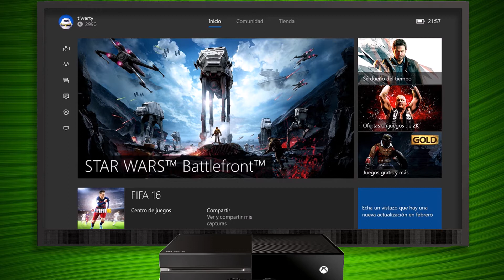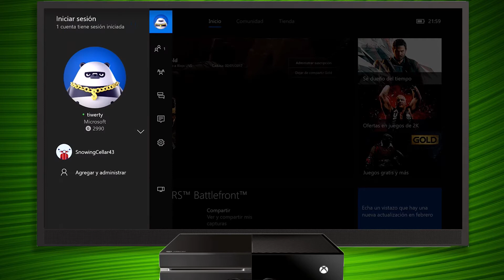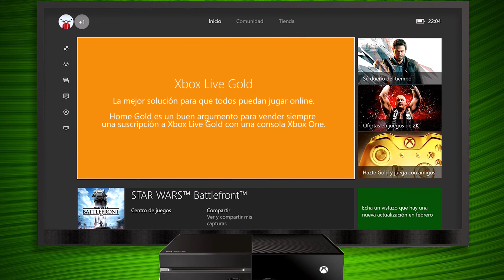Xbox Live Home Gold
¿Hay varios miembros que utilizan tu misma Xbox One y quieren beneficiarse de Xbox Live Gold? De esta forma no tendrán ningún problema para hacerlo.